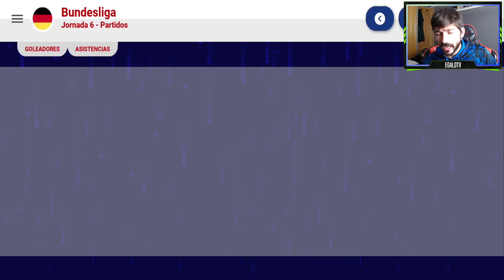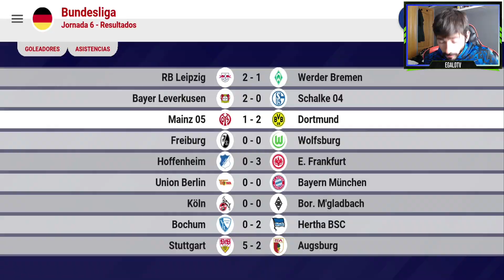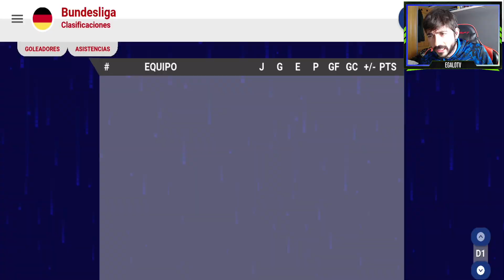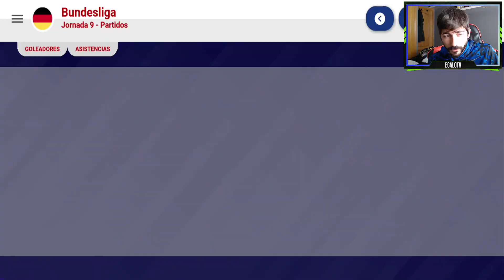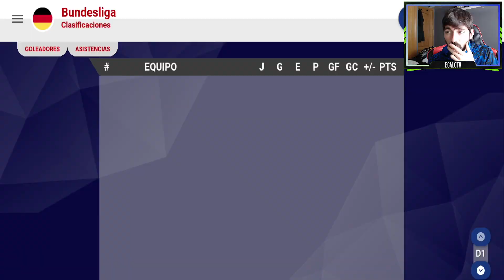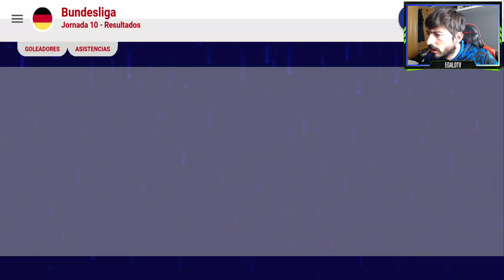Hallo, guten Morgen | World Soccer Champs